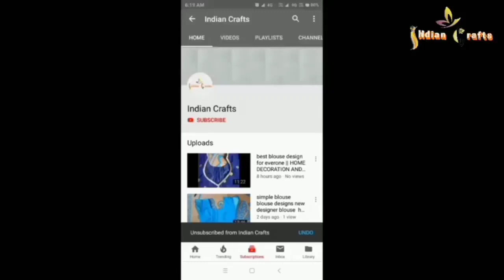बिना क्रोशिया और सांचा, कांटे वाले चम्मच से बनाए सुंदर तोरन डिजाइन#Woolen Door Hanging Toran#Jhalar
बिना क्रोशिया सिर्फ कंघी से बनाए आसान डिजाइन तोरण / Easy Door Hanging Toran At Home / Indian Crafts
Hello Friends..
I Hope Aap Sabhi Sawasth Honge Mast Honge

Friends I Like Handmade And Homemade Arts And Crafts And I Hope You Like Handmade And Homemade Craft.

So Friends I Try To Make Beautiful And Easy Crafting Videos For You In This Channel Indian Crafts.

So Friends Watch My All Videos And Decorate Your Home From Handmade Crafts

2. डेजी रोज झालर क्रिसमस की सजावट के लिए || beautiful dezi rose jhalar for Christmas!! Diy Craft idea

3. बहुत आसान तरीके से बनायें दरवाजे़ के लिए सुन्दर झालर ||very easy way to make a beautiful door jhalar

5. घरों की दिवारो को सुन्दर बनाये नई design से घर को सजाये || diy wall hanging decoration

6. DIY rose jhalar Door Toran/rose jhalar design/बिना क्रोशिया और साँचा के बनाये गुलाब तोरण डिजाइन

7. बिना क्रोसिया के आसान तरीके से बनाये ऊन की सुंदर झालर || best diy crafts || easy ideas

फ्रेंड्स आज के इस वीडियो में मैने ऊन और चूड़ियों से सुंदर झालर की डिजाइन बनाना बताया है

फ्रेंड्स ऐसे ही नई नई डिजाइन के वीडियो देखने के लिए हमारे चैनल इन्डियन क्राफ्टस को सब्सक्राइब करें और हमारा वीडियो आपको कैसा लगा हमे कॉमेंट्स के माध्यम से जरुर बताए और हमारे विडियो लाईक करें शेयर करे

धन्यवाद.

woolen toran,
door hanging toran,
door toran,
door hanging toran from bangles and woolen,
woolen bangles toran,
best out of waste bangles,
waste bangle toran,
woolen door hanging toran,
old bangles toran,
toran with woolen and old bangles,
how to make door hanging toran,
bangles toran,
woolen and bangles wall hanging toran,
door hanging toran by woolen and bangles,
door hanging toran from woolen and bangles,
toran making from bangles and woolen,
bangles craft,
woolen craft